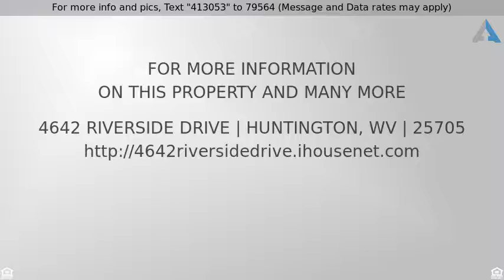Priced at $115,000 - 4642 Riverside Drive, Huntington, WV 25705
Everything about this home is just perfect for a starter home or one looking to downsize.  The yard is huge and all completely level. There is additional space in walk up attic. Could be used as storage, or perhaps an office or an extra bedroom?  As a bonus the storage shed that is equipped with electric, gas, water/sewer connections w/ concrete flooring- built in 2014.